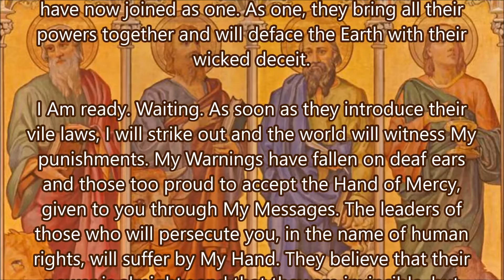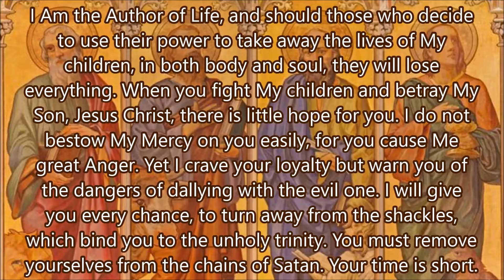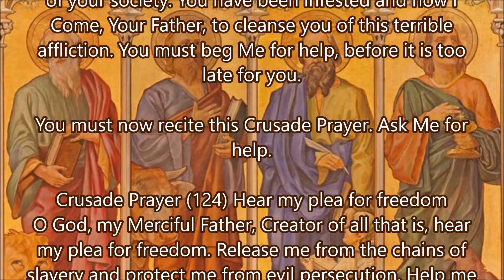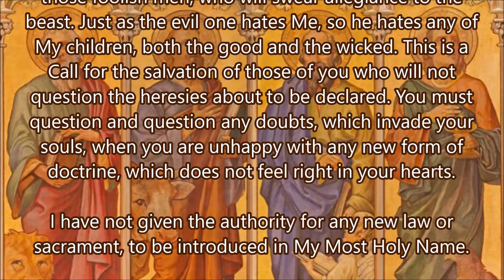Call for the Salvation of Those